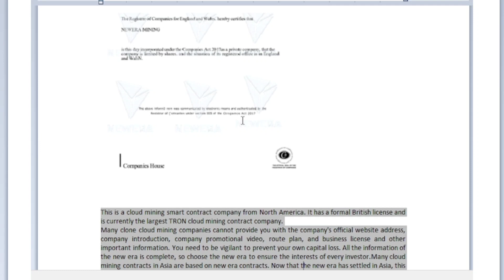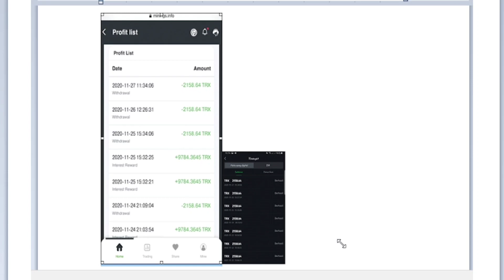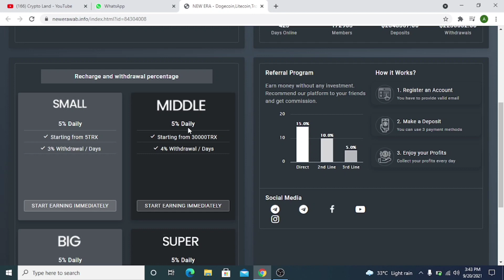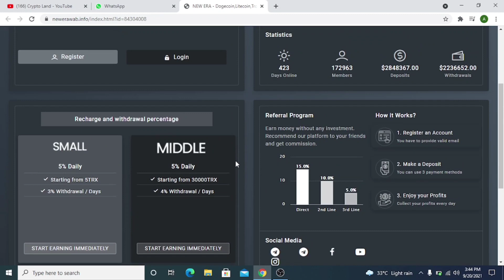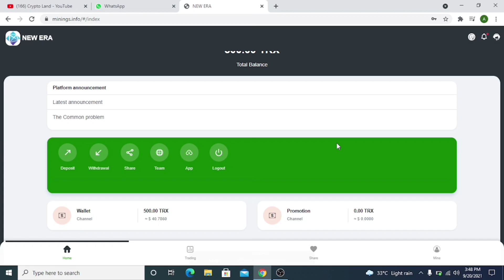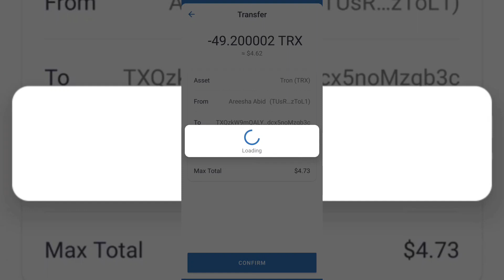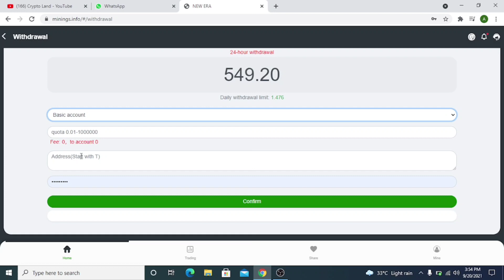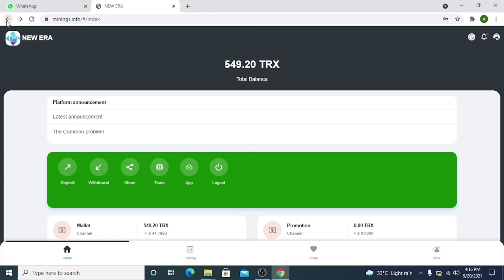New Era || Best Mining Site || Register Now ✔️